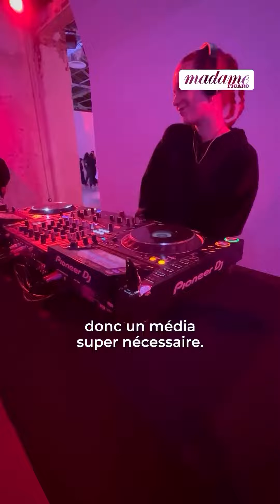🥂 Mad a soufflé sa cinquième bougie en investissant en grande pompe le Palais de Tokyo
Le média Mad a soufflé sa cinquième bougie en investissant en grande pompe le Palais de Tokyo. Un moment festif qui réunissait des créatifs de tous horizons confondus.
Joyeux anniversaire MAD !